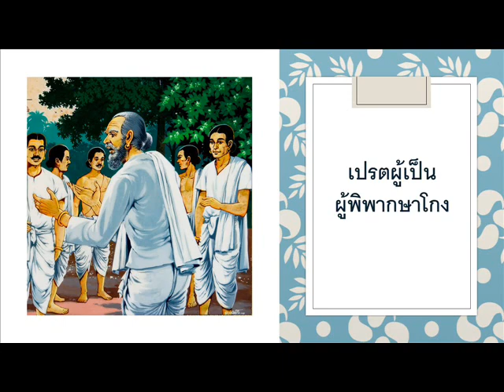เปรตผู้เป็นผู้พิพากษาโกง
กฎแห่งกรรมสมัยพุทธกาล